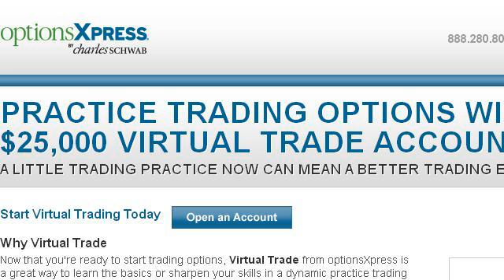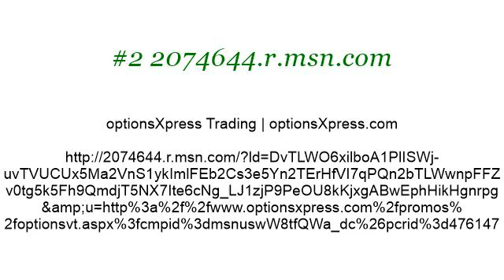How-To Practice Stock Trading For Free